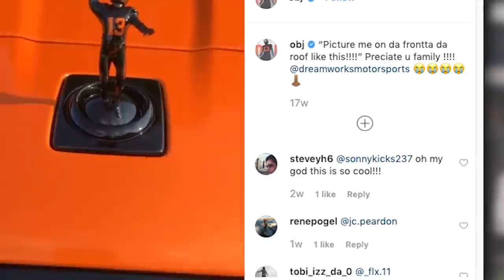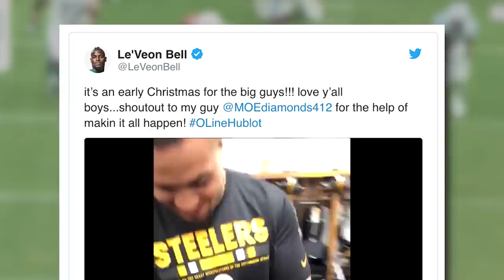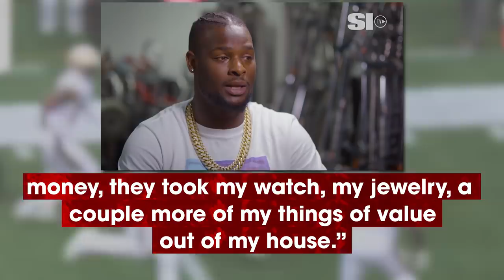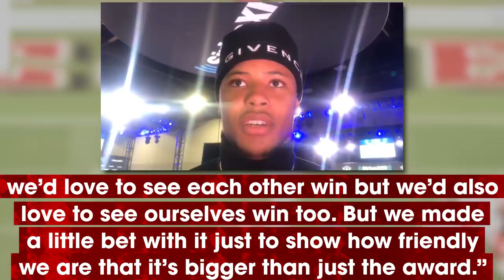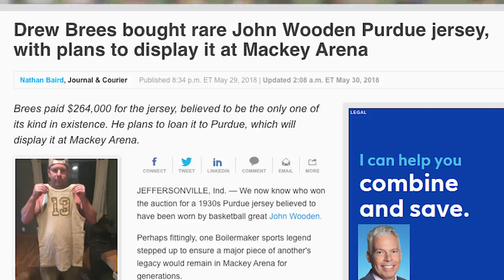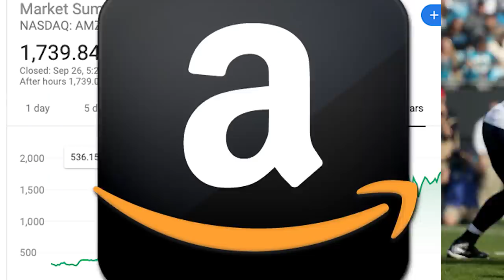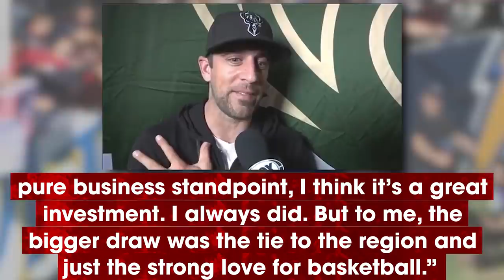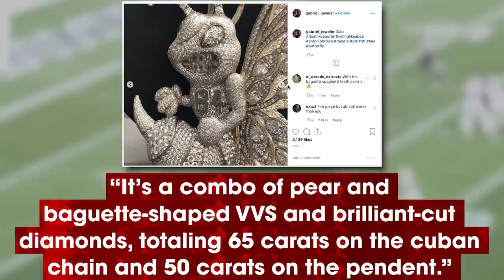8 Stupidly Expensive Things NFL Players Own (Antonio Brown, Odell Beckham Jr, Tom Brady)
Throughout the NFL, many players have been signing ridiculous contracts over the years and been cashing out on expensive items nobody talks about like cars, mansions, jewelry & more. From players like Antonio Brown, Le'Veon Bell, Tom Brady, Russell Wilson, Saquon Barkley, Drew Brees, Baker Mayfield & more, plenty of players own things that are unbelievable.